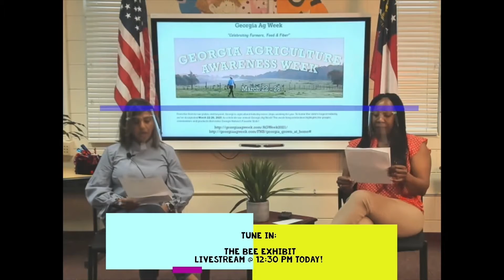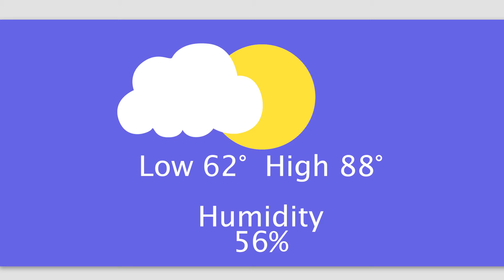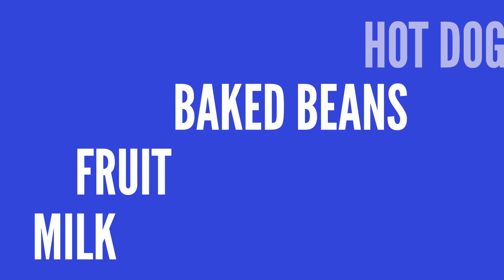ENN - S2 EP27- We Have Hoop Dreams At SCES!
It's Motivational Monday!

Ms. Jenkins and Ms. Griffin are here to motivate you for the week!

Ms. Jenkins talks about, our HHM Hero for the day, Mario Lopez!

She also talks about our first basketball game we had over the weekend!

Let's have great week!